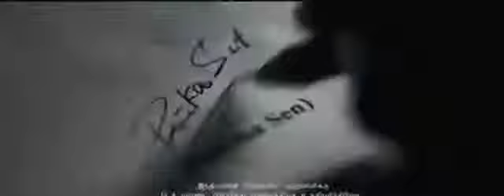KGF Chapter 2 2019 Hindi Dubbed Movie Trailer Yash, Srinidhi YouTube 360p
KGF Chapter 2 2019 Hindi Dubbed Movie Trailer   action muvi trailer
new muvi trailer
bangla action muvi trailer
hit muvi
new action muvi trailer
action hindi muvi